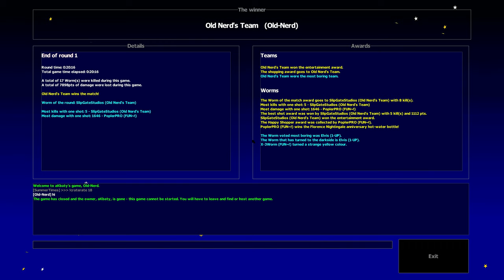Worms Armageddon Online (WormNET) | Kaos Normal | PC 4K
Old Nerd's Nostalgic Gameplay - No Commentary PC 4K/60fps
Title: Worms Armageddon Online
Game Style: Kaos Normal (3 Players)
Controls: Mouse + Keyboard ⌨🖱